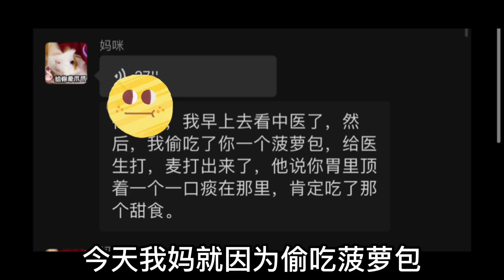爸媽的叛逆期到現在還沒有結束，只要我過去說句話，他們就要把我趕出來？ | Thurman貓一杯